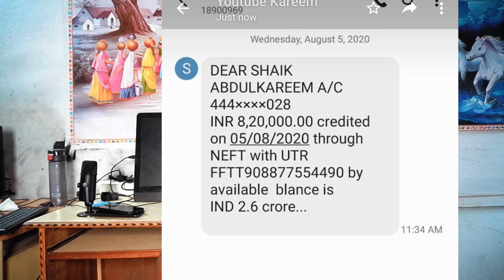మోటోవ్లాగర్స్ జాగ్రత్త ! | Moto vloggers be aware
PRODUCTS I LOVE TO USE